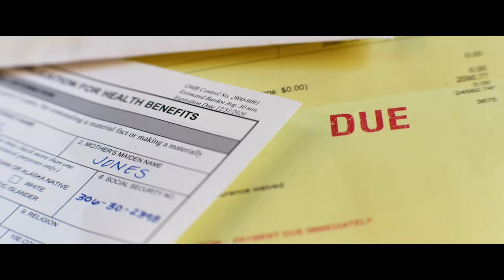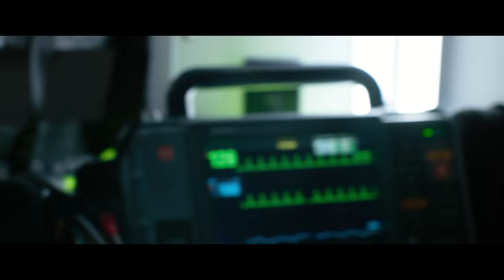Ambulance | Bande-Annonce Officielle | VF (Universal Pictures)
Au cinéma le 23 février

Genre : Thriller
Distribution : Jake Gyllenhaal, Yahya Abdul-Mateen II, Eiza González
Scénario : Chris Fedak, adapté du film danois de 2005 ; AMBULANCEN de Laurits Munch-Petersen et Lars Andreas Pedersen
Réalisé par : Michael Bay
Produit par : Michael Bay, Bradley J. Fischer, James Vanderbilt, William Sherak, Ian Bryce

Dans les rues de Los Angeles, les vies de 3 personnes vont changer à tout jamais, en l’espace d’une journée.

Michael Bay nous offre avec AMBULANCE un thriller à tombeau ouvert où Will Sharp (Yahya Abdul-Mateen II, CANDYMAN, MATRIX RESURECTION) un vétéran décoré fait appel à la seule personne indigne de confiance, son frète adoptif Danny (Jake Gyllenhaal, ZODIAC, SPIDER-MAN : FAR FROM HOME) pour trouver l’argent afin de couvrir les frais médicaux de sa femme. Ce dernier, un charismatique criminel au long cours, au lieu de lui donner de l’argent, lui propose un coup : le plus grand braquage de banque de l’histoire de Los Angeles : 32 millions de dollars. Will, prêt à tout pour sauver sa femme, accepte.

Mais quand leur affaire prend un tour spectaculairement désastreux, les deux frères n’ont pas d’autre choix que de détourner une ambulance avec à son bord un vieux flic mortellement blessé et l’ambulancière Cam Thompson (Eiza González, HOBBS & SHAW, BABY DRIVER).

Pendant la course poursuite infernale qui s’ensuit, Will et Danny vont devoir échapper aux forces de l’ordre surmotivées postées aux 4 coins de la ville, tenter de garder leurs otages en vie et éviter de s’entre tuer tout en exécutant l’évasion la plus spectaculaire que la ville de Los Angeles n’ait jamais vue.

AMBULANCE est produit par Michael Bay, p.g.a., Bradley J. Fischer, p.g.a. (ZODIAC, SHUTTER ISLAND) pour New Republic Pictures, James Vanderbilt (ZODIAC, SCREAM 2022) et William Sherak (WEDDING NIGHTMARE, SCREAM 2022) pour Project X, ainsi que Ian Bryce (la franchise TRANSFORMERS, IL FAUT SAUVER LE SOLDAT RYAN).

Le scénario est signé Chris Fedak (Prodigal Son, Outsider), d’après le thriller original danois AMBULANCEN de Laurits Munch-Petersen et Lars Andreas Pedersen.